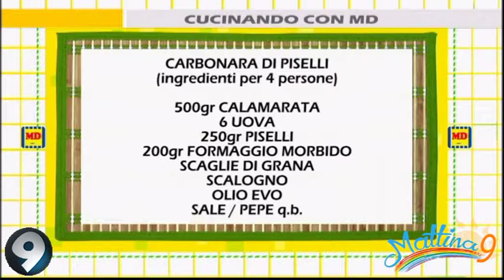Mattina 9 - Cucinando con MD: Carbonara di piselli - 16/05/2018